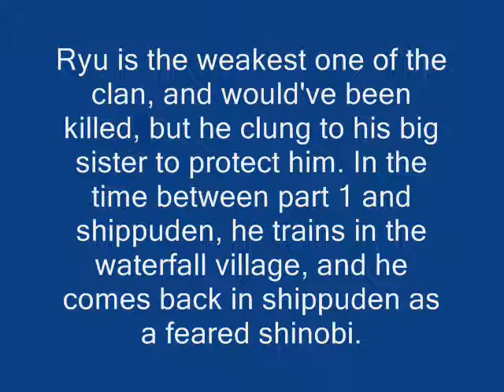Ryu Shinzui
EDIT (7/7/11): I'm posting this on all my old videos. Please, read my channel description. Unless you are a lazy passerby who stumbled upon this vid and doesn't care. Whatever ;D

This is my RPC for the Shinzui clan! Hope you like it!!^^